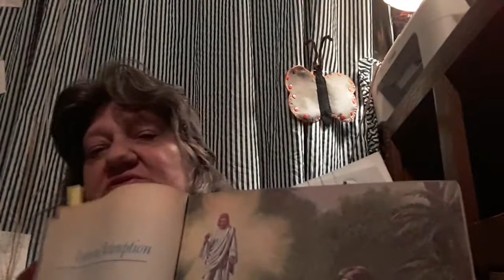the fall and Redemption of man